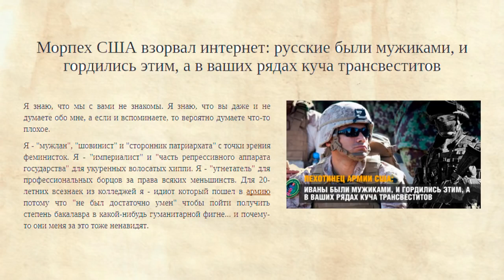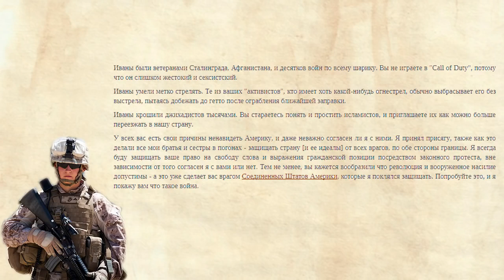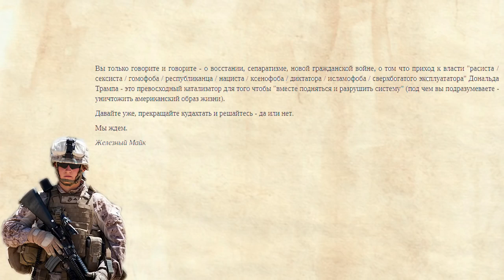Морпех США взорвал интернет: Русские были мужиками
Морпех США взорвал Интернет: русские были мужиками и гордились этим, а в ваших рядах куча трансвеститов..